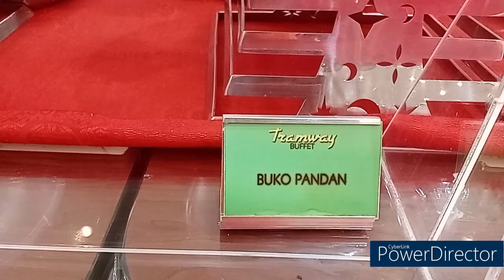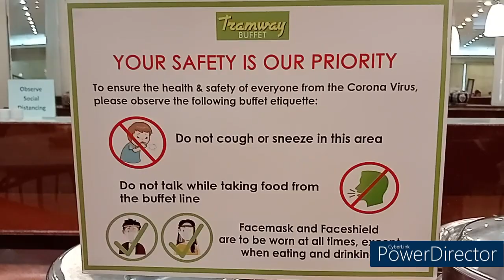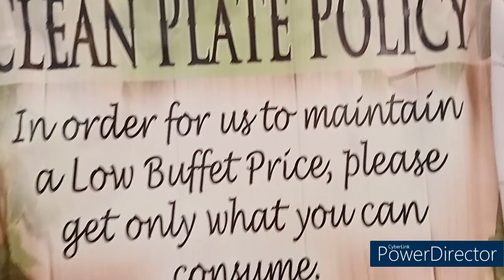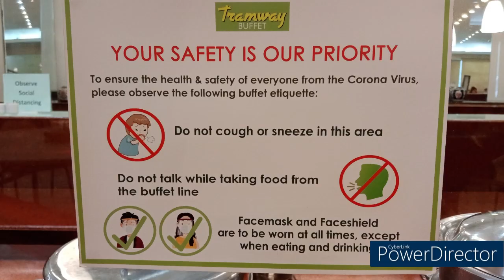MUKBANG / TRAMWAY BUFFET PART 2 / TEAM BATYA / ENCHANTING BALLADEER